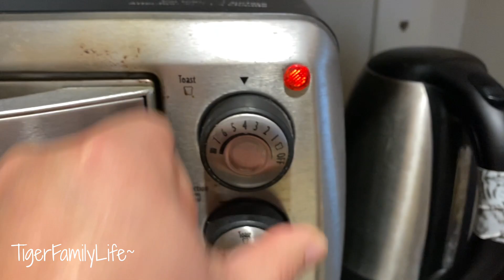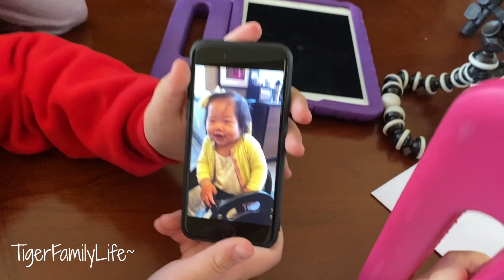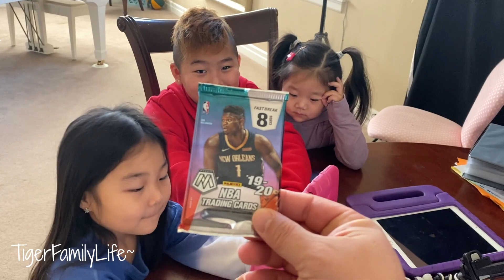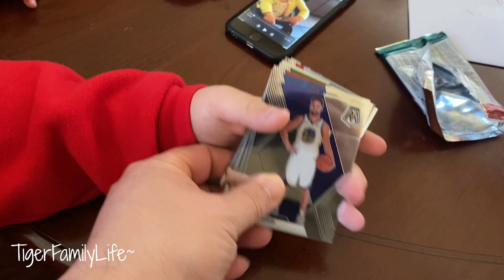THANKS TO ALL THE HATERS FOR MY SUCCESS